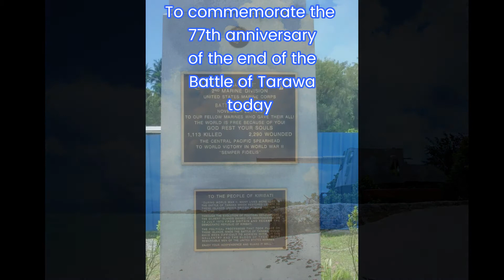77th Anniversary - Battle of Tarawa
To commemorate the 77th anniversary of the end of the Battle of Tarawa
today in 1943, we are pleased to share these  colour photographs that capture life after the battle on Betio.

By November 23, 1943, after 76 hours of fighting, the battle of Tarawa was over. 1,113 US Marines and sailors had been killed, and 2,290 were wounded.
Of the roughly 4,800 Japanese defenders, 4,690 were thought to have been killed. 16 Japanese and 129 Koreans were captured as prisoners of war.

More casualties would come in operations on surrounding islands.